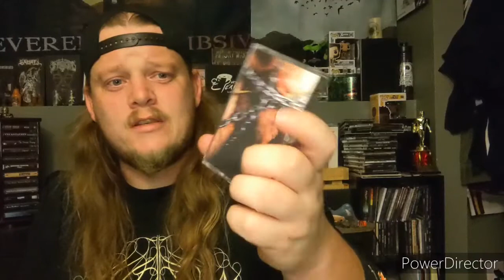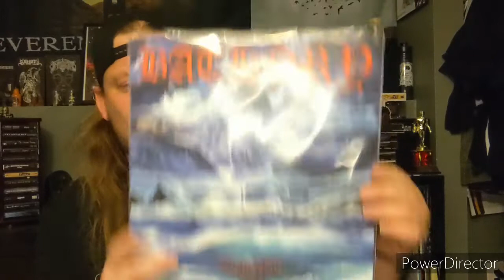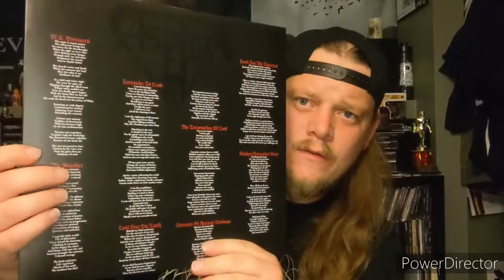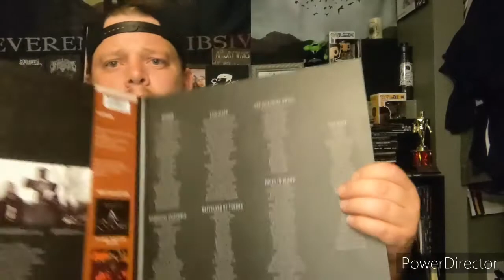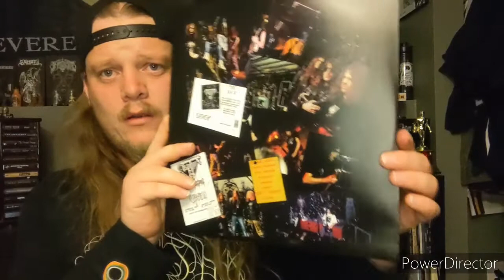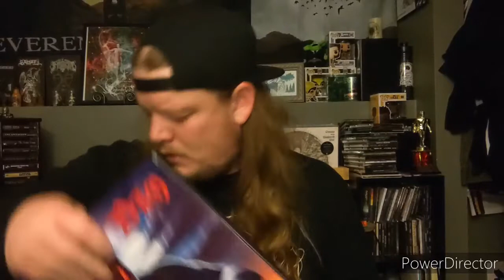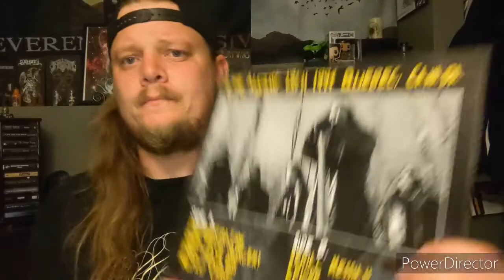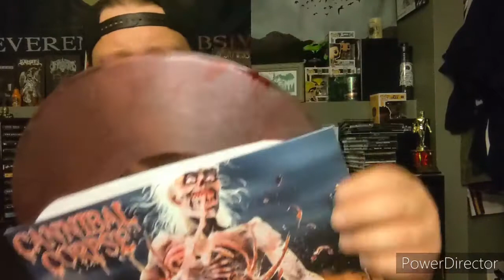A Fistful of Classics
I'm back with a fresh new channel name! Welcome to The Upside Down Church.